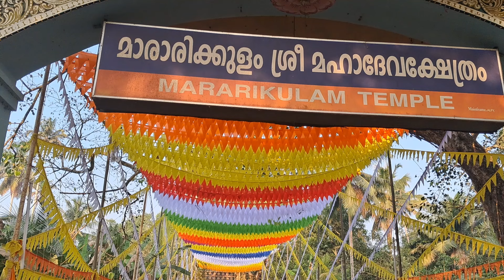പുതുപ്പള്ളി സാധു || Puthupally Sadhu || Kerala Elephant || Mararikulam Siva Temple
ആനകാഴ്ചകൾ.
രാജകീയം -പുതുപ്പള്ളി സാധു || Puthupally Sadhu Elephant
മാരാരിക്കുളം ശിവ ക്ഷേത്രത്തിൽ - 2024

00:00
00:17 Arriving in Lorry
00:30 Walking down the streets of Mararikulam
02:17 നാമ ഫലകം
04:04 കൊട്ടിനോടൊപ്പം തലയാട്ടി സാധു